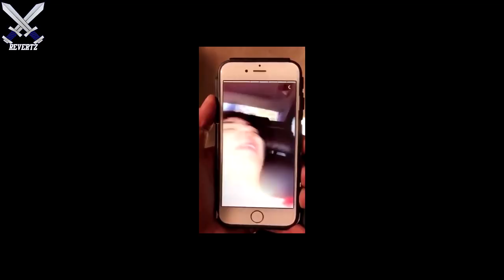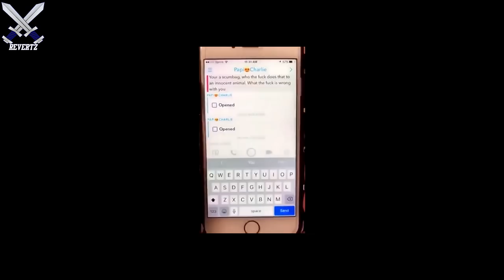TEEN THROWS KITTEN INTO STREET - Send Him To Jail (STOP Animal Abuse!!!)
Today's video is not going to be related to call of duty or WWII, instead I wanted to talk about a recent video that's going viral of a teenager from Onterio California who threw a cat into the air and it landed in the middle of the street hitting the ground hard. I want to raise awareness about animal abuse in hopes that one day it can be put to an end and also that this teen in the video is dealt with according to the law and justice for the kitten is served. Share the word about putting an end to animal abuse around.

Updates:
Police Investigating the incident:

Dr. Moises Merlos, Principal
Ms. Heather Contreras, Assistant Principal
Dr. Barbara Kelley, Assistant Principal
Mr. Timothy Yelin, Assistant Principal
Fontana Police dept.
Anonymous Tip Line
(909) 356-TIPS

old instagram: ft121ggggh

I upload call of duty WWII tips and tricks, news, gameplay/commentarys & more! Along with call of duty WWII tips and tricks and news I will be posting news, rumors, teasers and more regarding call of duty 2018  so If you like these videos then please subscribe!